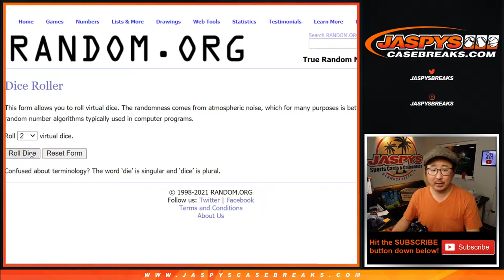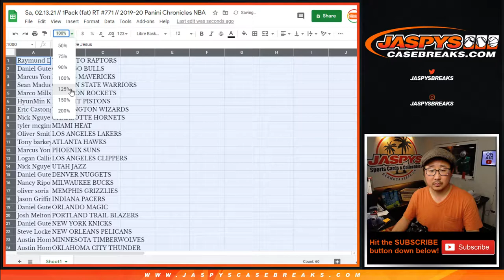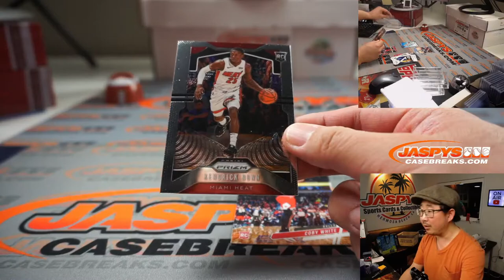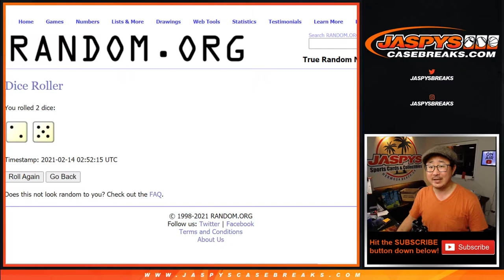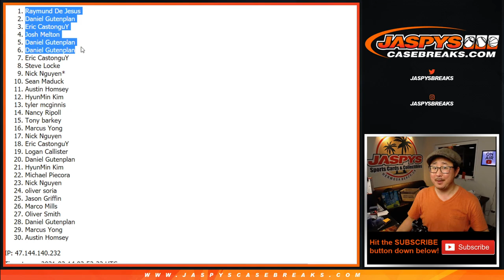Sa, 02.13.21 // 1Pack RT #771 // 2019-20 Panini Chronicles NBA